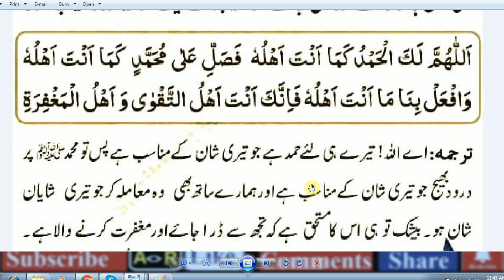HAZRAT MUHAMMaAD (S.A.W) Ka Farman Hai,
important duas for daily life,

daily duas in arabic,